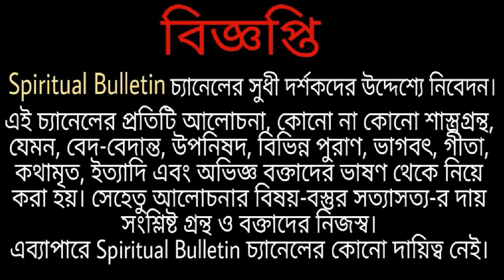মানুষের মৃত্যুর পর কী ঘটে? রোমাঞ্চকর ও রোমহর্ষক কথা সম্পূর্ণ অজানা তথ্য